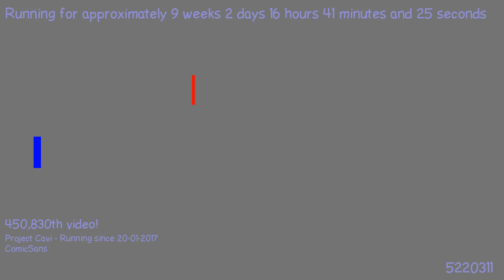1493412594 - Webdriver Cavi - H2